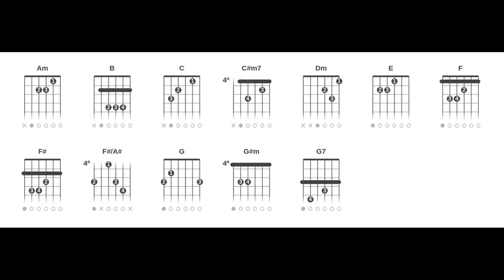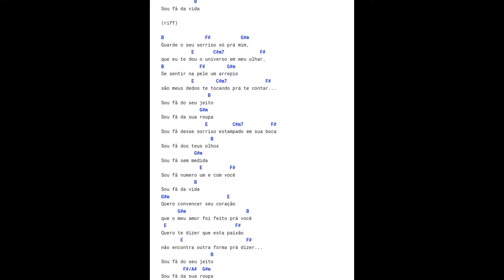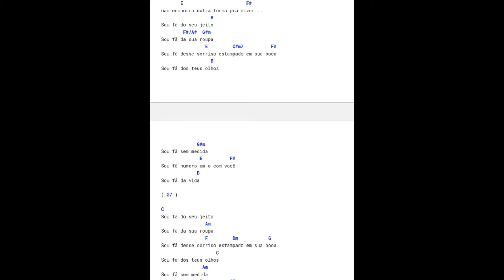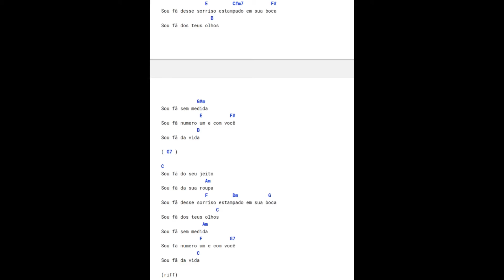Christian e Cristiano - Fã (Cifra Rápida Completa Vídeo Curto Sem Embromação)